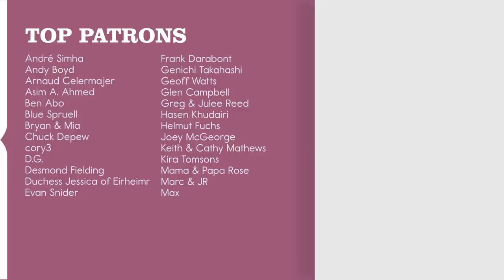Why Would You Do That // POMPLAMOOSE ft. J.E. Sunde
These harmonies make me very happy.

"Why Would You Do That" is an original song by Nataly Dawn, J.E. Sunde & Pomplamoose.

MUSICIAN CREDITS
Lead Vocals: Nataly Dawn & J.E. Sunde
Keys: Jack Conte
Guitar: John Schroeder
Bass: Nick Campbell
Drums: Ben Rose
Trombone: Vikram Devasthali
Clarinet: Dan Reckard
Flugelhorn: Matt Rubin

AUDIO CREDITS
Engineer: Bill Mims
Assistant Engineer: Alex Miller
2nd Assistant: Jack Corbett
Mix/Master: Caleb Parker
Producer: John Schroeder

VIDEO CREDITS
Director: Dom Fera
AD: Michael Kiaunis
DP: Austin Hughes
Cam Op: Nate Cuboi
Gaffer: Nash White
Hair and Makeup: Amanda Bourne
Video Editor/Colorist: Athena Wheaton

Recorded at Sunset Sound in Los Angeles.

LYRICS
Crammed round a table for eight
Everyone having a laugh
You called me your ball and chain
Now why would you do that

Bought my fifth mattress this year
Cause we’ll never be in the black
Our budgets are very clear

Sorry I can’t know myself
That’s your job
I fear
Just try not to know too well
I might just surprise you
My dear

Today I was reading a poem
But my eyes skipped over a line
Guess that’s what I don’t want to know

And so I’ve been sick for days
But you keep coming up for a chat
I love staring at your face
Oh why would you do that